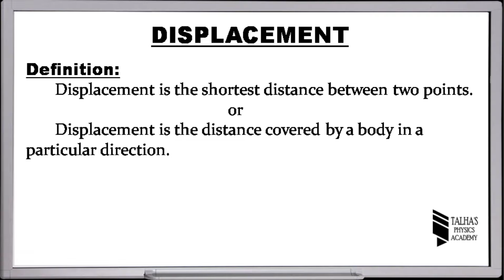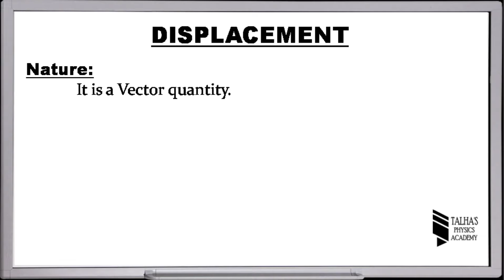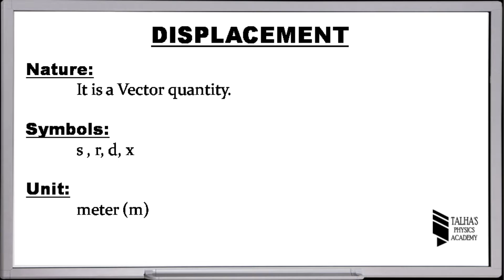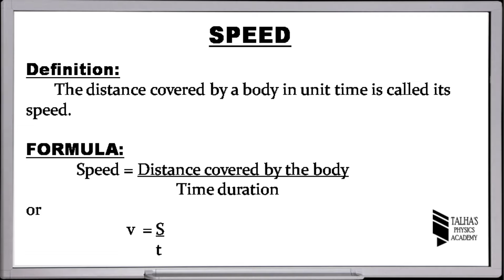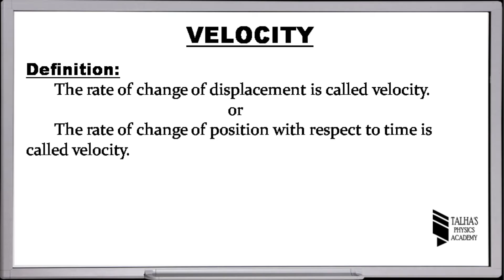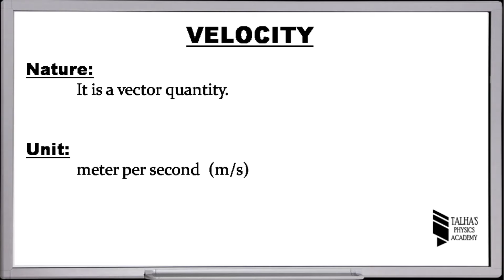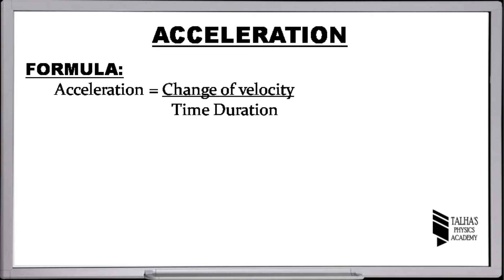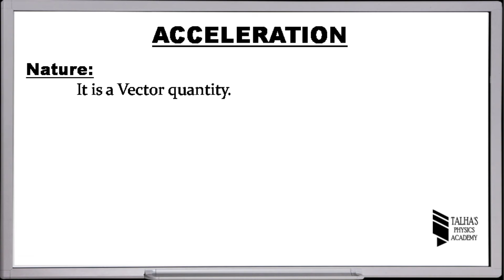Displacement,Speed,Velocity & Acceleration | Class 10 | Talha's Physics Academy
This Lecture Includes definition , formula,nature and unit of ;
1. Displacement
2. Speed
3.Velocity(Uniform and Variable)
4. Acceleration(Uniform and Variable)

This Lecture is delivered especially for the students of
1. Board of Secondary Education Karachi(BSEK)
2. Sindh Board
3. Punjab/ Federal Board
4. Aga Khan University Education Board (AKUEB)

For IX Class of AKUEB , the SLOs covered are
2.3.1 define the terms speed, velocity and acceleration and write
their formulae;
2.3.2 differentiate between distance and displacement, speed and
velocity;